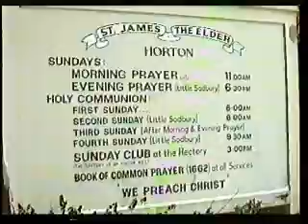Horton, South Glos, 5, 16-1-11 in F. Unringable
Filmed 9 Feb 1991, as they were before the recent restoration and augmentation.